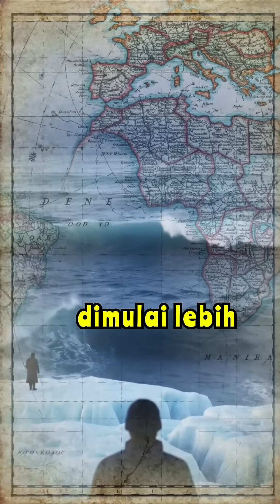Pengiriman Dingin: Revolusi Refrigerasi Laut di Logistik Makanan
Video edukatif ini membahas sejarah pengiriman dingin, mulai dari konsep pendinginan awal hingga revolusi kapal refrigerasi laut yang mengubah logistik makanan global. Temukan bagaimana inovasi rantai dingin memungkinkan pengiriman makanan beku ke seluruh dunia dengan lebih efisien.